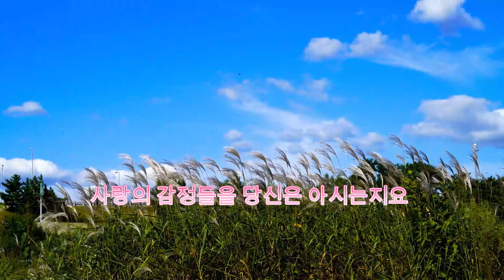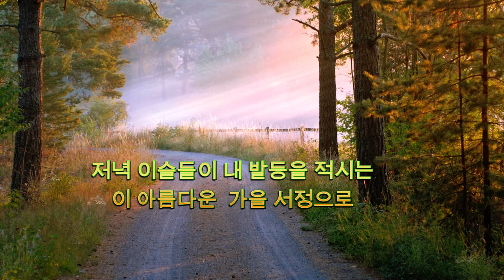가을 김용택 시낭송 시인 가을풍경 가을시 감성시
가을의 감성을 라벤더의 시가 흐르는 풍경으로 만나보세요😍